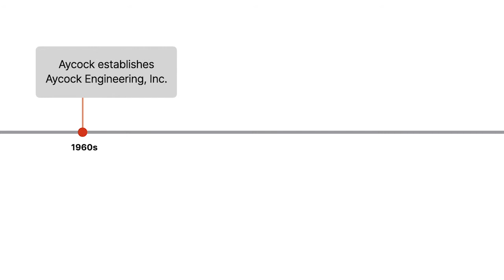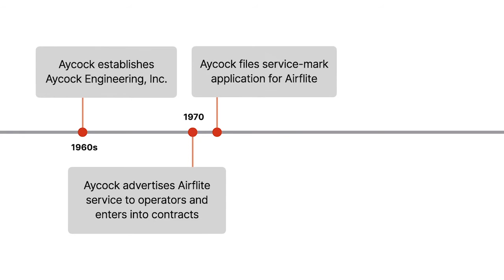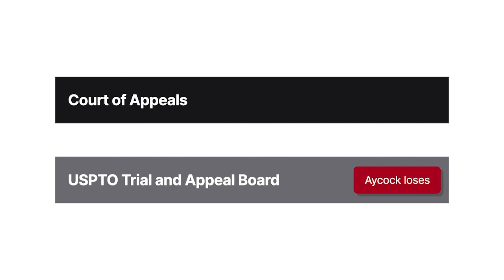Aycock Engineering, Inc. v. Airflite, Inc. Case Brief Summary | Law Case Explained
Aycock Engineering, Inc. v. Airflite, Inc. | 560 F.3d 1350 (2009)

It’s widely understood that service marks are used to identify an organization’s services and sometimes even distinguish them from services of competitors. But how do you get a service mark? And, more importantly, how do you keep it? The 2009 case of Aycock Engineering, Incorporated versus Airflite, Incorporated examines this very question.

Sometime in the late 1940s, William Aycock came up with an idea to launch a service that connected individual-flight passengers with vacant seats on chartered flights. He called the service Airflite and worked toward building its infrastructure in the decades that followed. He obtained toll-free numbers for future customers to use to make reservations. And in the mid-1960s, he established Aycock Engineering, Incorporated, as the company under which Airflite would operate.

In 1970, he advertised the Airflite service to air-taxi operators and ultimately entered into contracts with some. Later, in August of that same year, Aycock filed a service-mark application for Airflite.

Four years later, the United States Patent and Trademark Office, or USPTO, registered the Airflite service mark for the service of, quote, “arranging individual reservations for flights on airplanes,” unquote. Aycock renewed it 20 years later in 1994.

However, Aycock was unable to get as many air-taxi operators on board as he had hoped, and Airflite never became operational.

In 2001, a company named Airflite, Incorporated, moved to have Aycock’s Airflite service mark canceled, claiming Aycock never used the mark in connection with the service described in its registration.

The USPTO’s Trademark Trial and Appeal Board agreed with Airflite, Incorporated, and voided Aycock’s Airflite service-mark registration because Aycock failed to render the service in commerce that was identified in its Airflite registration. Aycock Engineering appealed to the Federal Circuit.

Want more details on this case? Get the rule of law, issues, holding and reasonings, and more case facts

Have Questions about this Case? Submit your questions and get answers from a real attorney